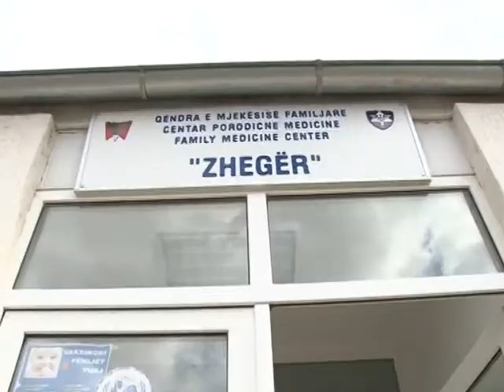Vetëvendosje viziton Zhegrën -TV VALI-